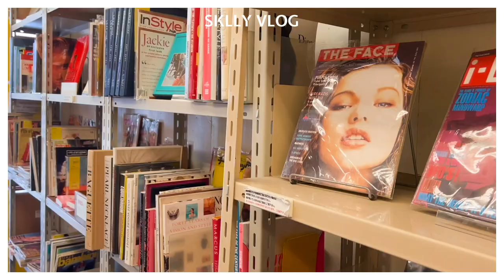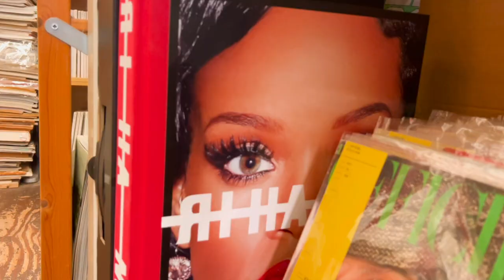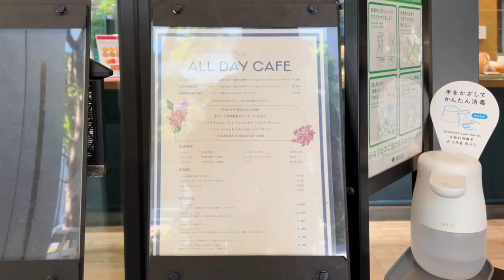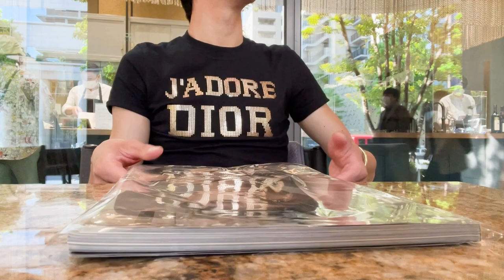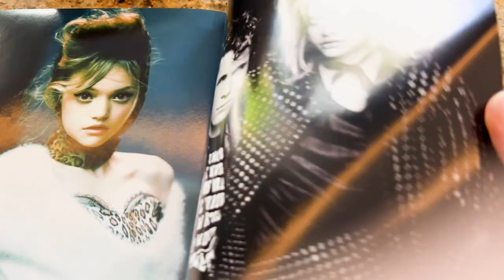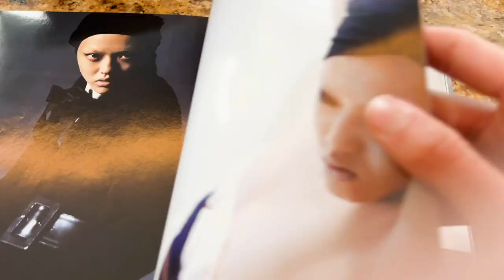[VLOG Japan] Vintage magazines shopping + Fashion confession (that time I stole money for a D&G bag)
(Please turn on CC for my comments)

Hi babes!
I'm back with another video where I got to confess to some fashion sin. Luckily I don't believe in sins. But before that, I will be visiting Jinbocho looking for some rare fashion magazines to pay for my past crime. Always respect the laws babes. Unless they are wearing flipflop, in which case they should be arrested.

Please enjoy this mess 😘

00:22 Intro
00:39 Outfit of the day
00:57 Arriving in Jinbocho
01:20 Shopping at magnif
02:54 Tea break at POINT ET LIGNE
03:24 Fashion confession
05:04 Vogue reading